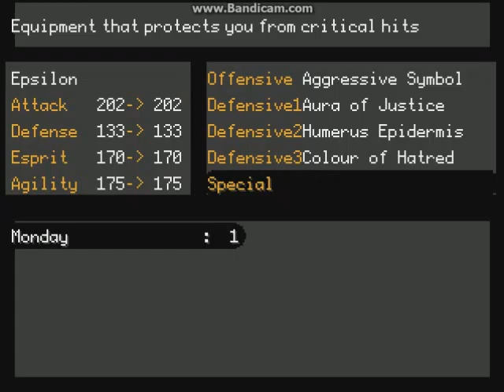Sita Plays OFF -- S14 P2 Purified Zone 2